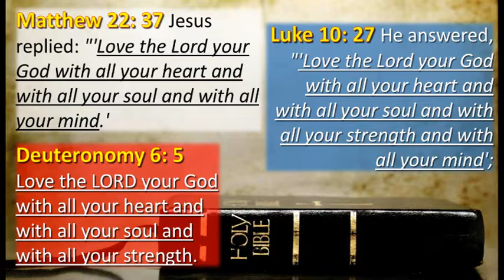Worship Wednesday 00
The normal Christian worships GOD. However, some people claim to be normal Christians when they're actually "Christian" in name only.

Any comments, questions, or ideas ... share below.  GOD Bless!!